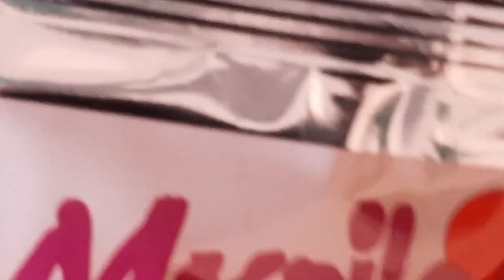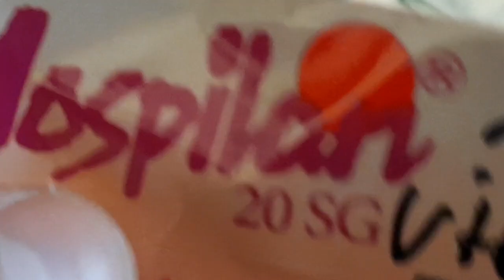Tetves a leander levele: lépni kell